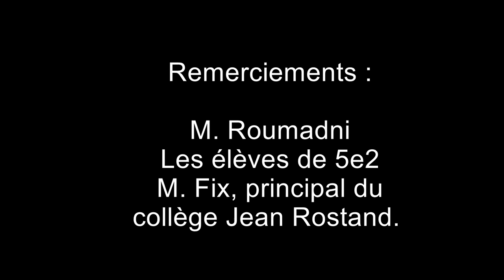La tablette pour capter les mathématiques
La tablette est utilisée par les élèves pour photographier les symétries de leur environnement, y compris en dehors de la classe.

Discipline concernée : Mathématiques
Lieu de tournage (établissement) : collège Jean Rostand, Orléans
Nom de l’enseignant filmé : M. Roumadni
Classe concernée : 5ème